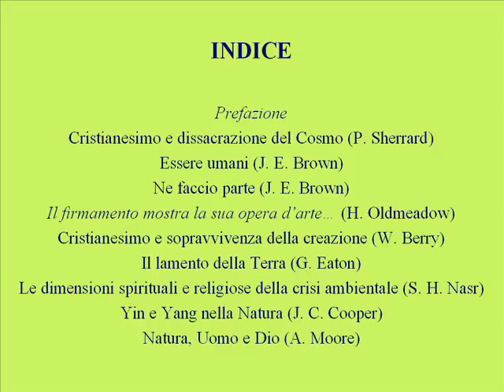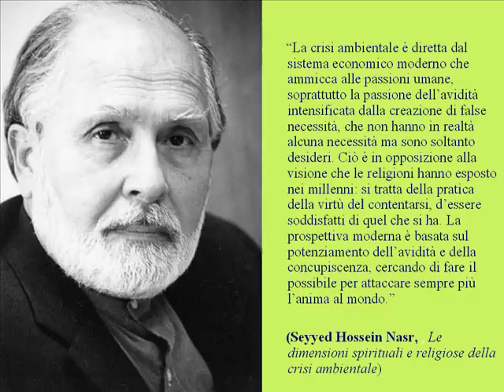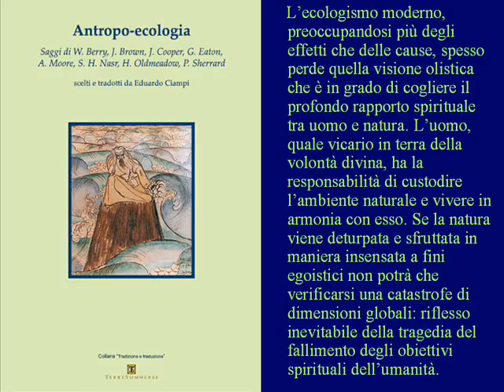'Antropo-ecologia', di AAVV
Collana 'Tradizione e traduzione', Terre Sommerse, 2009